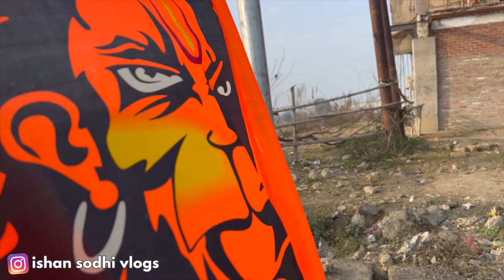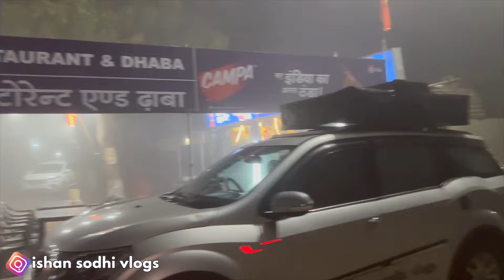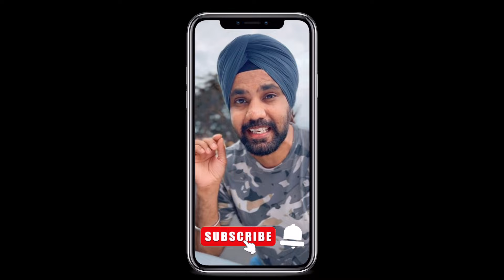अभी रोड से AYODHYA मत जाना🚫Biggest Traffic Jam in Ayodhya😨Vey Bad Situation on Road#traffic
Hello Friends ,
यह वीडियो हमारी भोपाल से अयोध्या रोड ट्रिप के दौरान शूट किया गया है।
वीडियो के माध्यम से आपको ट्रैफिक कंडीशंस से रूबरू करना है।  हमारा कोई उद्दयेश नहीं है की हम आपकी यात्रा में बढ़ा डाले। अगर आप रोड ट्रेवल कर रहे है तो वीडियो में दर्शाई गयी कुछ बातो का ध्यान रख सकते है। आप सब भी अपने अनुकूल समय के हिसाब से यात्रा कर सकते है।
आपकी यात्रा मंगलमय हो।

Live Life Well travelled